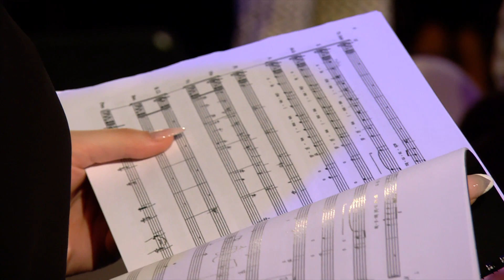Hai Shirim feat. Meitar Ensemble & Mädchenchor am Essener Dom | Moers Festival 2022 | part 4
Live performance of "Hai Shirim" at Moers Festival 2022, Moers, Germany. Performed by Meitar Ensemble & Mädchenchor am Essener Dom choir.

Full credit to Moers Festival and ARTE.TV

"Hai Shirim" is a song cycle for ensemble and youth choir. It is the result of an extensive research into Arabic poetry from Israel, Palestine and its surroundings. The piece is based on poetry and prose from a wide range of generations and dialects and explores the language through its tonality and melodic details.